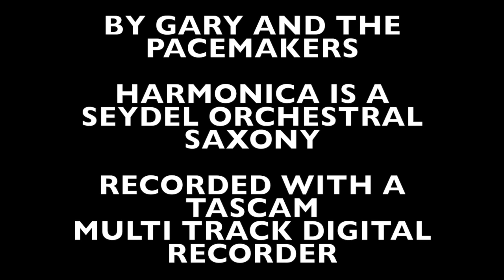DON'T LET THE SUN CATCH YOU CRYING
HARMONICA COVER OF "DON'T LET THE SUN CATCH YOU CRYING"